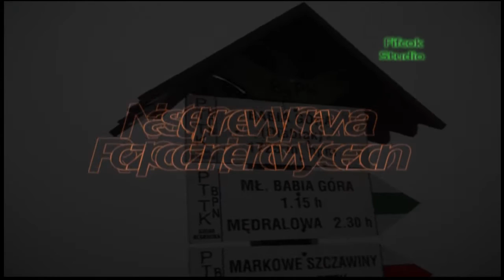Babia Góra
Wyprawa na Babią Górę - Diablak 1725 m.n.p.m.

Szczyt został zdobyty w Listopadzie...

Warunki były masakryczne:
-oblodzone i ośnieżone kamienie,
-wiatr 90 km/h,
-temperatura -3*C,
-wilgotność 100%,

Daliśmy rade :)